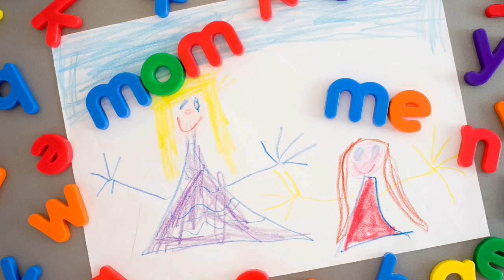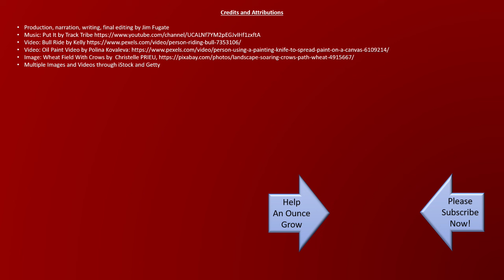How to Get Ahead by Doing as Little as Possible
What happened? How did Brailsford turn things around for the British Cycling Team such that a very marginal group of blokes on bikes progressed to true and legitimate competitors. And then to the topping of the cycling throne? In a word – he didn’t do much.

Olympics, Britain, Cycling, Marginal Gains, 1 percent, Improvement, Small steps